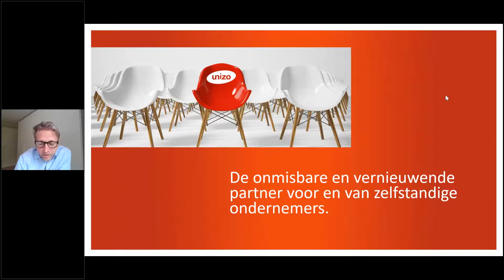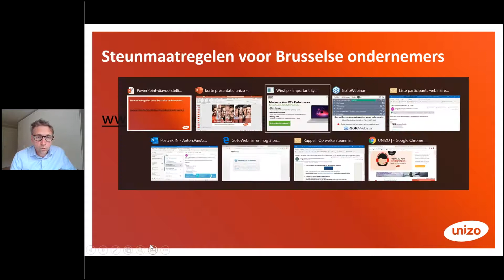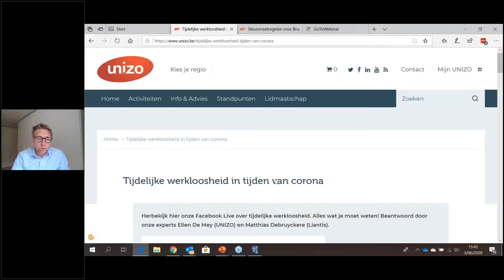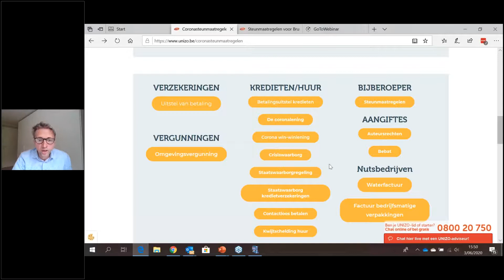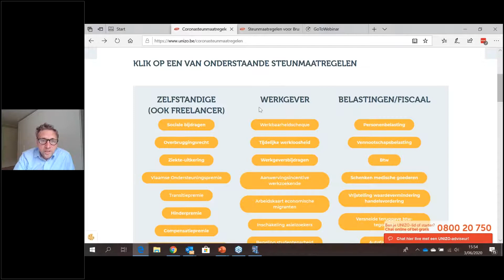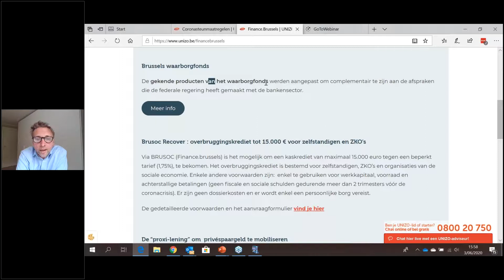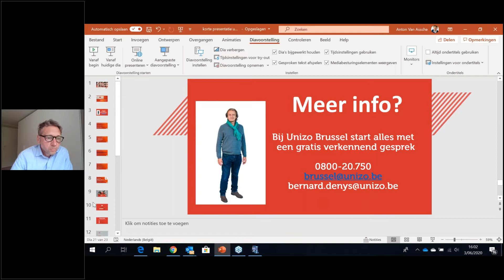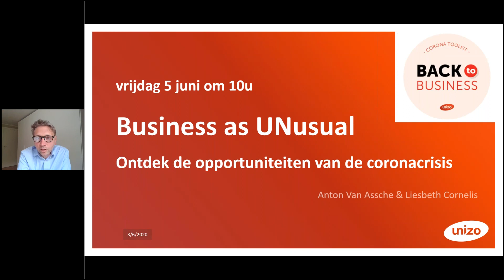Op welke steunmaatregelen voor mijn onderneming kan ik beroep doen ?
Tijdelijke werkloosheid, overbruggingsrecht, fiscale maatregelen, gewestelijke premies,...  We vertellen er je alles over in dit webinar.

Een adviseur van UNIZO, zal de verschillende federale maar ook gewestelijke steunmaatregelen overlopen die voorzien werden om de ondernemingen wat zuurstof te gevens tijdens deze crisis : de tijdelijke werkloosheid, het overbruggingsrecht voor zelfstandigen, sociale en fiscale steunmaatregelen, gewestelijke premies, noodondersteuning voor bedrijven, enz.

[ De webinar vond plaats op 3 juni georganiseerd door 1819; de informatiedienst bij uitstek voor al wie onderneemt in het Brussels Hoofdstedelijk Gewest. ]